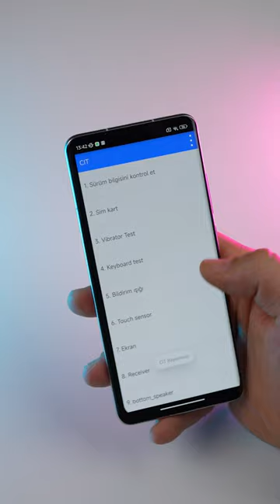Xiaomi telefonlarda bu ayarları yapın!